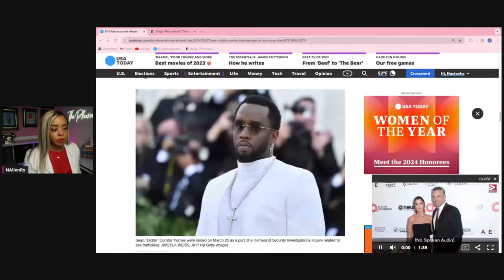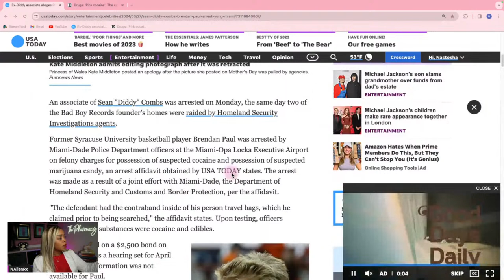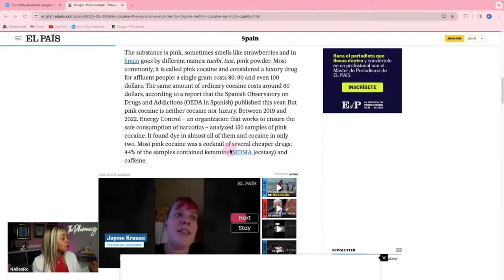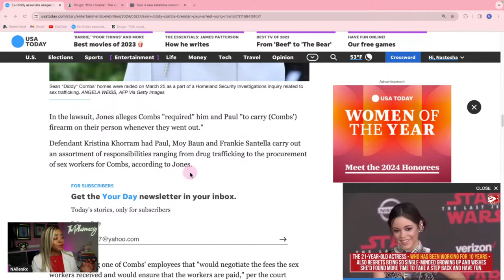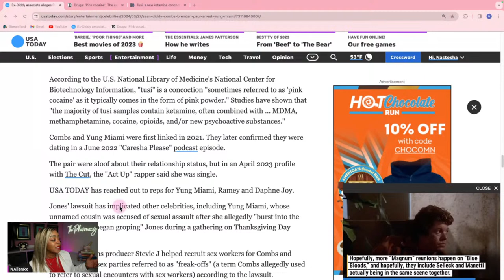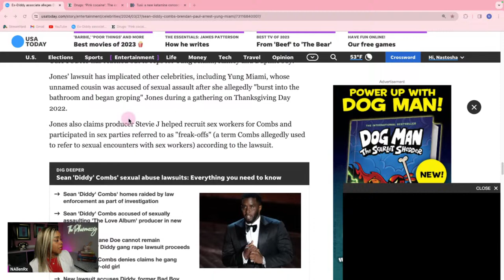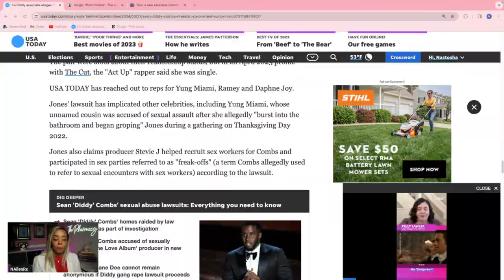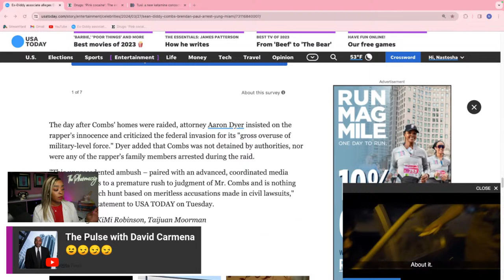Sean "Diddy" Combs DRUGS and S3X Trafficking Allegations Exposed! Pharmacist REACTS!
Let's step into the eye of the storm in an electrifying LIVE session as we unravel the scandal shadowing Sean 'Diddy' Combs. Led by an insightful pharmacist NAllenRx, we're dissecting the murky waters of drug and s3x trafficking allegations that threaten to eclipse a legendary career. With expertise in pharmacology and a keen eye on celebrity culture, we will navigate the complex interplay of evidence, public perception, and the potential repercussions on Diddy's empire. Expect a riveting, no-holds-barred analysis that cuts deeper than the headlines. This is your front-row ticket to understanding the nexus of fame, fortune, and frailty. Bring your questions and much desired opinions and join the conversation that everyone will be talking about.
🖤 Drop your white coats🥼 and your opinions in the comment section!! 🖤

0:00 Intro
8:26 Red Rum, Red Room
10:50 Red Light Special?
17:34 Pink Cocaheeena!
21:27 Arrested Mule Bond 25k?
23:09 Dogs in the Airport!
25:33 Red Drug Den
27:11 What is “Tusi”?!
33:00 Tusi? 2C?
39:41 Love Album Where?
46:24 50 Cent Trolling Much?!
48:23 Where’s the Tusi Brendan?
49:17 Caresha Please!
53:45 “Old Man” strength!
1:00:27 Diddy v 50 Cent 🥊💥
1:10:38 RED Light Recap 💯❤️🥼

🥼Youtube @nallen007 on Pills Potions & Poisons